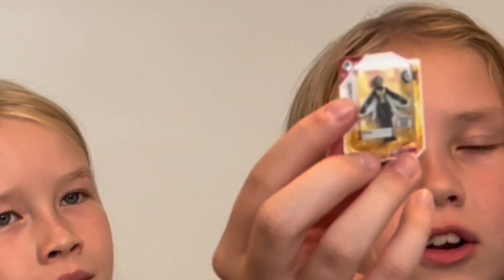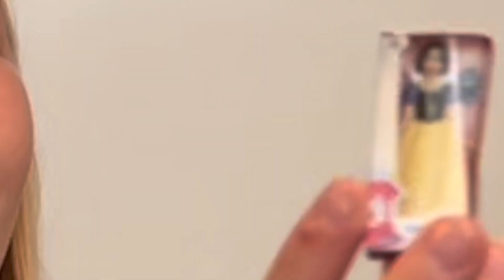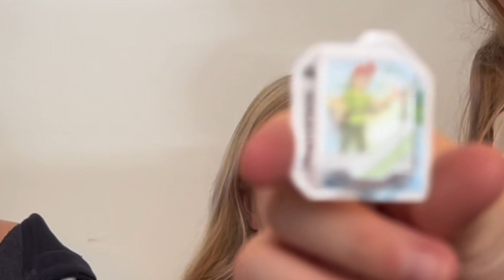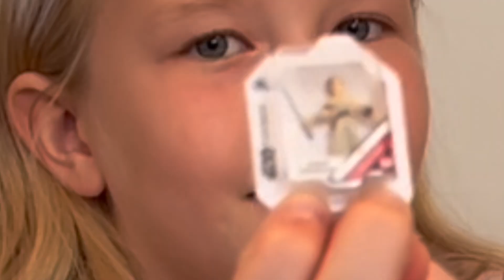🎉😍Unboxing Disney Minibrands // får special edition gull😱👑